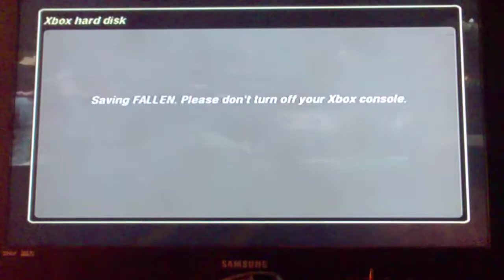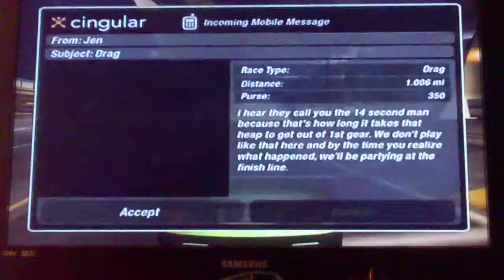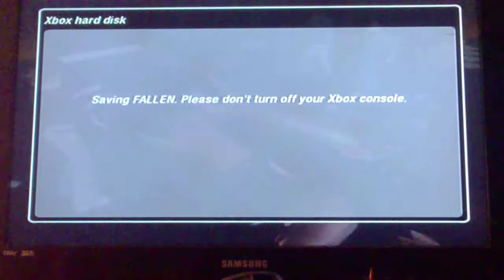Frustrating- NFSU2- E14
Damn this game is getting hard! I hope it doesn't come to the point where I can't win.